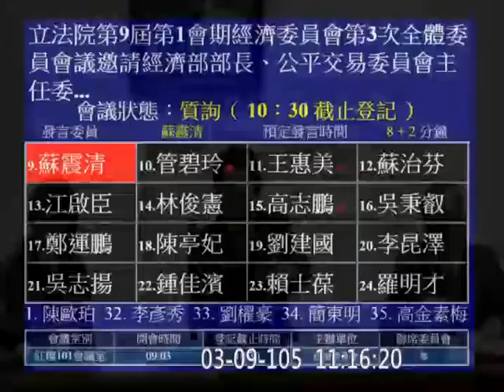20160309 蘇震清 (陳長文事務所投書表示立法院決議只是參考性質？！馬總統不要再下指導棋) 質詢 公平會 NCC 經濟部長 投審會 遠傳 中嘉案 反媒體壟斷法【立法院演哪齣？】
錢櫃好樂迪 日月光矽品
閩南語 剛好過年都初一 中秋都八月十五 騙鬼不會喝水 有線電視